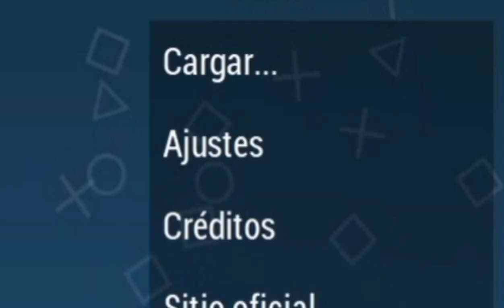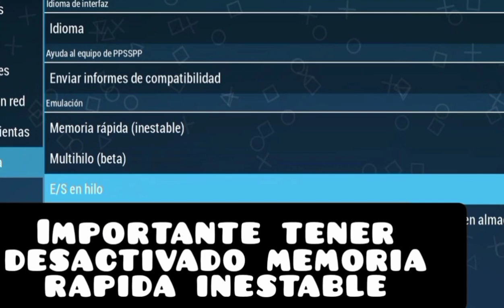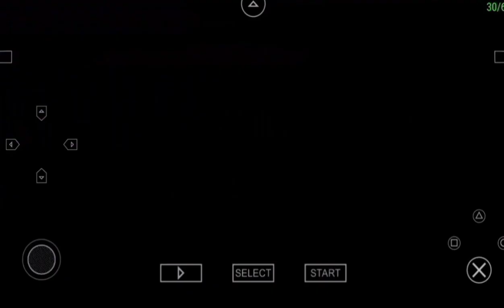¡COMO CONFIGURAR TU PPSSPP, PARA QUE TU JUEGO DE DBZ TTT, NO TENGA LAG🎮👌!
dejen un gran megusta para mas :D

Espero que les aya funcionado el video :)